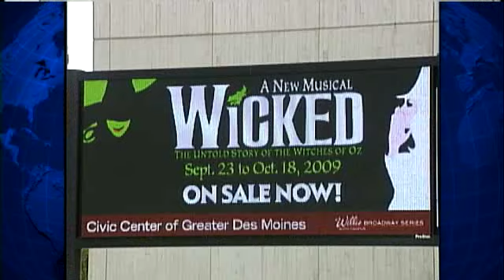New Civic Center Show 'Wicked' Flies Into DM